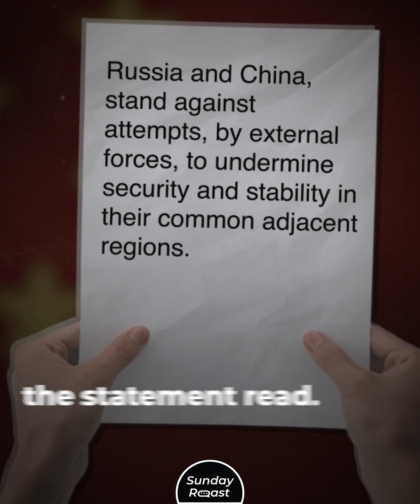5 Things China Did Before Russia Invaded Ukraine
Judging from the look of things, China had insider knowledge about Russia’s invasion plans.